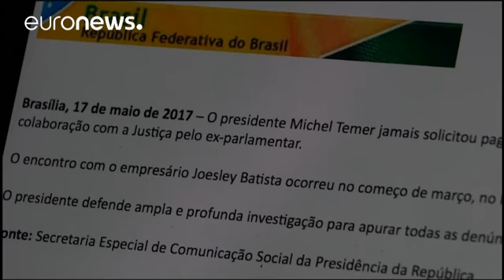Главе страны Мишелу Темеру грозит импичмент из-за обвинений в подкупе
Не успел утихнуть коррупционный скандал с нефтяной компанией Petrobras, за которым последовала отставка предыдушего главы Бразилии Дилмы Руссефф, как нового президента обвинили в попытке подкупа.

В среду бразильская газета Globo опубликовала заявление, что в ее распоряжении находится компрометирующая видеозапись. Якобы на ней действующий глава страны "Мишел Темер" дает распоряжение владельцу мясной компании …